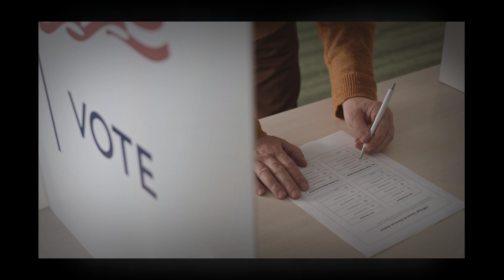Political Advertising Baltimore